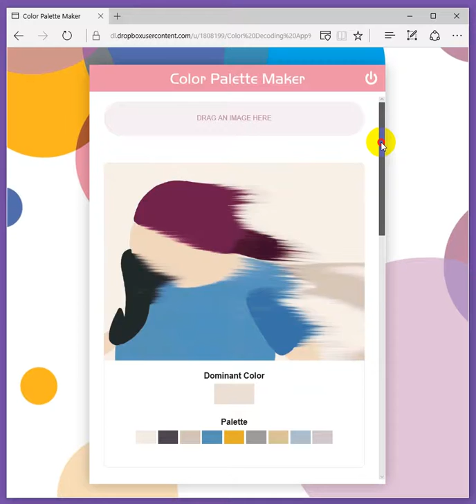Color Palette Maker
Curious what all colors are used in an image??
Use this app and you will get the color palette in no time.